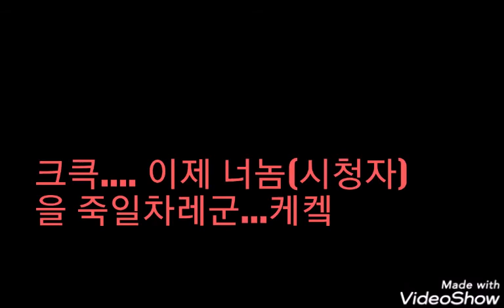밀크초코 영화-당신의 면은 무엇입니까?-